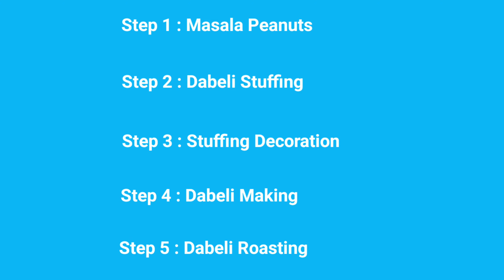घरच्या घरी बनवलेला दाबेली मसाला वापरून बनवा कच्छी दाबेली | Kacchi Dabeli | Marathi Gujrathi Recipe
Step 2 : Dabeli Stuffing :
Boiled Potatoes : 3
Red Chilli Powder : 1 tsp
Dabeli Masala : 2 tsp
Coriander
Water

Step 3 : Dabeli Decoration :
Shev
Pomegranate
Masala Peanuts
Chopped Onion
Coriander
Grated Coconut
Chopped Tomatoes

Step 4 : Dabeli Making :
Pav -2
Dabeli Stuffing
Green Mint Chutney:
Tamarind Jaggery Chutney
Shev
Pomegranate
Masala Peanuts
Chopped Onion